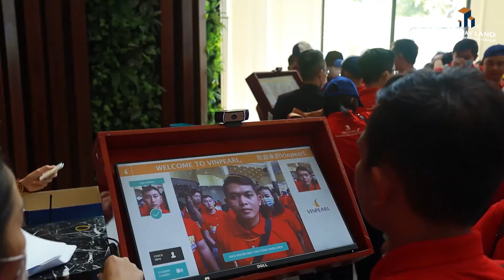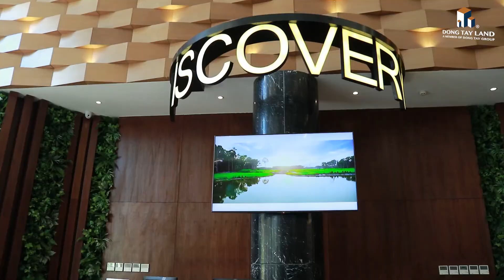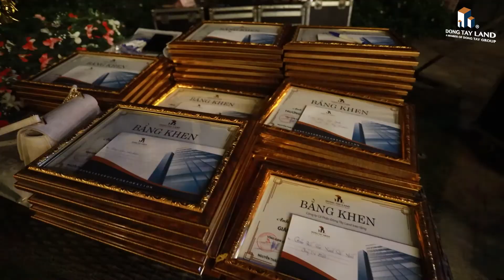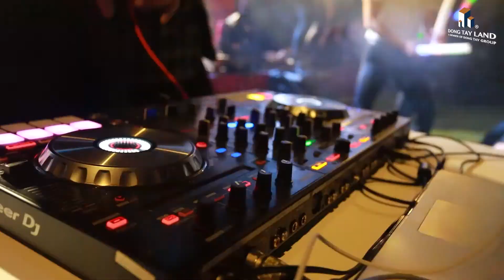"WE ARE DONG TAY LAND" TEAMBUILDING & YEAR-END PARTY 2020 | Vinpearl Phú Quốc 11-12/01/2021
12 phút gom lại Hành trình đầy cảm xúc của Teambuilding & Year End Party 2020 của Đông Tây Land 💓💓💓
Mời cả nhà cùng xem lại những khoảnh khắc đặc biệt nhất của ngày hôm ấy nhé!!!

🏗 Trụ sở: Số 192 Trần Não, phường Bình An, Quận 2, TP. HCM